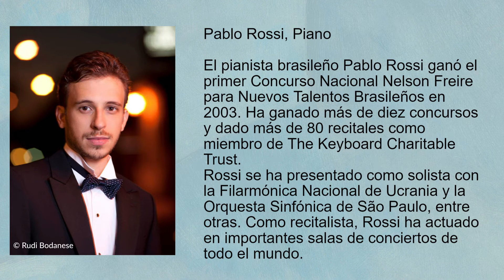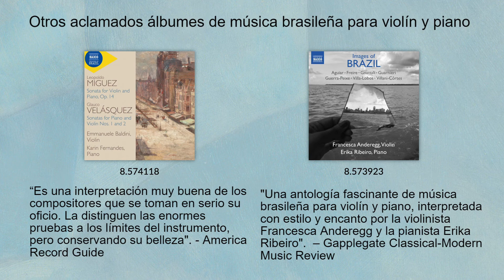Heitor Villa-Lobos - Sonatas completas para violín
Les presentamos las sonatas completas para violín de Villa-Lobos con el violinista Emmanuele Baldini y el pianista Pablo Rossi, ambos brasileños.
Las tres sonatas para violín de Heitor Villa-Lobos (1887–1959) datan de un período clave en su carrera: el momento en el que maduró como compositor, estableció su lenguaje personal y logró sus primeros triunfos musicales.
Cada sonata comparte alguna influencia del romanticismo tardío o el impresionismo francés, además de revelar la habilidad de Villa-Lobos como intérprete de instrumentos de cuerdas.
El subtítulo de Désespérance (Desesperación) de la primera sonata para violín se adapta a su lirismo melancólico, mientras que la "abundancia infinita de ideas musicales" en la segunda se caracteriza por una amplia gama de emociones. La sofisticada tercera sonata está impregnada de la influencia de Debussy, pero también anticipa las nuevas direcciones que Villa-Lobos tomó en la década de 1920.
Emmanuele Ha sido concertino de la Orquesta del Teatro Comunale Di Bologna, la Orquesta del Teatro alla Scala de Milán y la Orquesta del Teatro Giuseppe Verdi de Trieste. Desde 2005 es concertino de la Osesp y en 2017 fue nombrado director musical de la Orquesta De Cámara De Valdivia.
El pianista Pablo Rossi ganó el primer Concurso Nacional Nelson Freire para Nuevos Talentos Brasileños en 2003. Y ha sido premiado en más de diez concursos y ha presentado más de 80 recitales como miembro de The Keyboard Charitable Trust. Se ha presentado como solista con la Osesp, entre otras importantes orquestas.
En este vídeo vemos una parte de la sonta para violín no. 1, interpretada en un recital en enero de 2020 organizado por el Consulado General de Brazil en Nueva York y la AS/COA.
Aquí se encuentra la liga a este álbum de la serie Music of Brazil de nuestro sello Naxos: